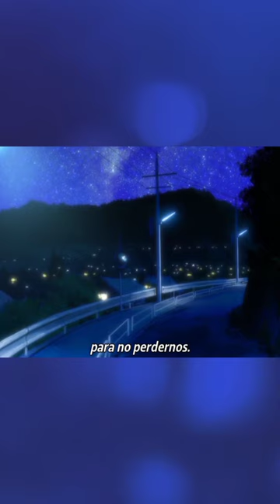Los sentimientos de Nishimura hacia Takada ♥️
✅ Clips de animes
✅ Escenas graciosas de animes
✅ Momentos divertidos del anime
✅ Recapitulación de animes
✅Animes en sub español